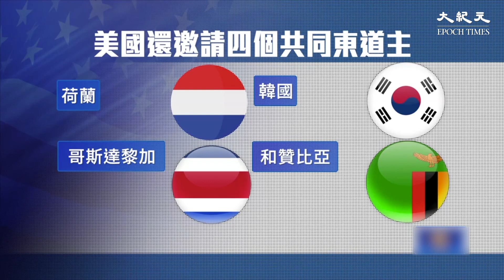第二屆全球民主峰會正式召開，美國總統拜登宣布將撥款近7億美元，幫助全球捍衛自由。